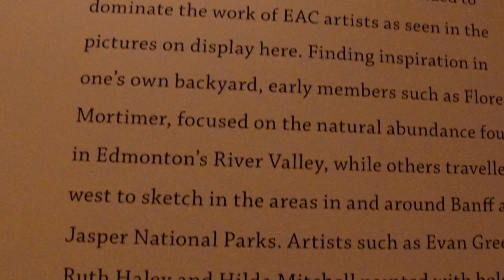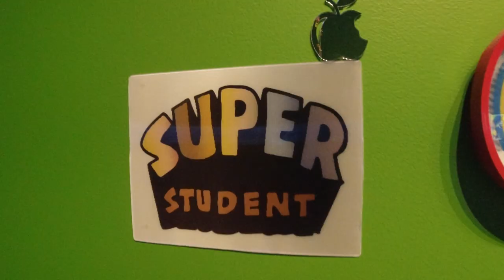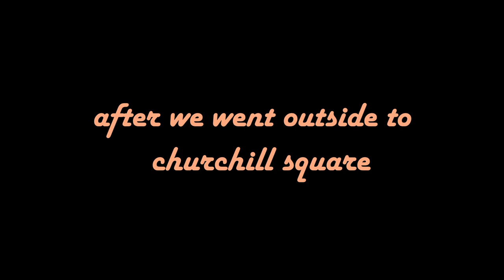Inside the Art Gallery of Alberta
Wow, the AGA really served up some colour! We had so much fun inside all the exhibits, as well as wrapping it up in all the Canadian feels. I’ve lived in Edmonton almost my whole life and it took 27 years to go to the Art Gallery of Alberta. Should have definitely gone sooner! Exhibits are always rotating, and it’s just a novel experience, especially if you’re into art. The colourful exhibits were definitely our favorite. There’s even a complimentary coat check, and activities for kiddos to do.

♡Music♡:
Midnight Snack by Purrple Cat